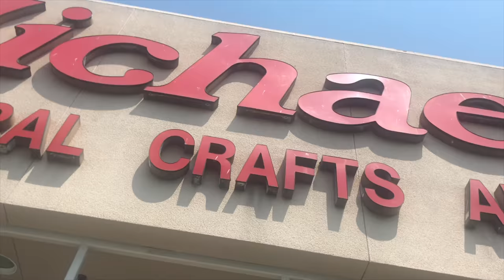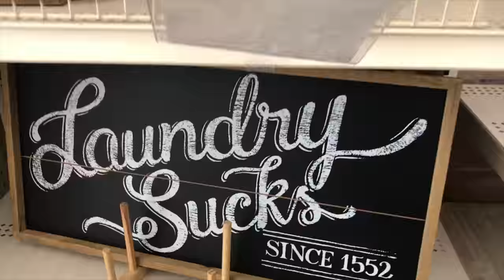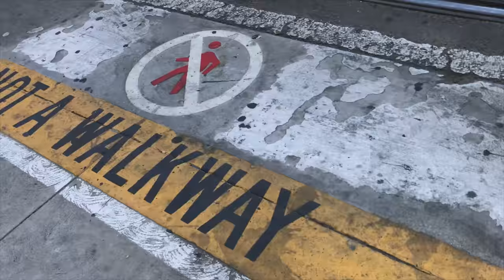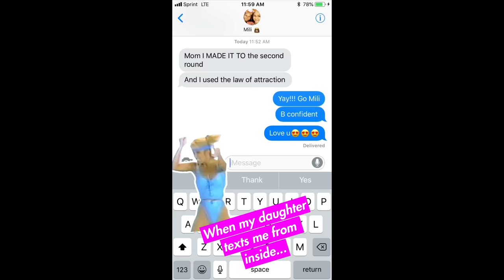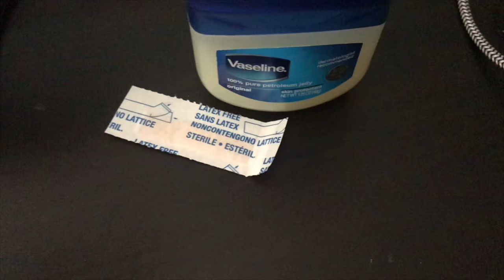DIY, Clippers audition, Dodgers Baseball, Mole update | iamdonareen VLOGS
Sidney 12 yrs old
Milika 10 yrs old
Drake-Lucas 4 yrs old
Blaze 2 yrs old